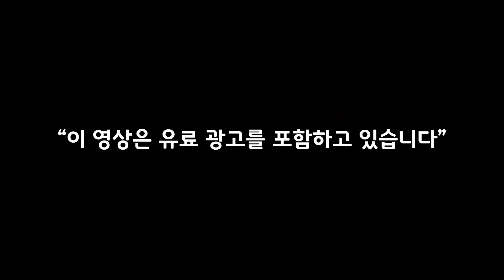EN/PT)송림사 대박패밀리는 OOO을 입는다. ｜ F/W 집콕 패션쇼 현장 공개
설수대 + 재시의 패션쇼 모델 핫 데뷔 사연! 코로나엔 대박패밀리는 이러고 놀아요..♥ 일상이 운동인 대박패밀리는 패션 역시 운동에 최적화 & 맞춤형으로 ㅎㅎ ! 설수대&재시 워킹 어떤가요? 누가 제일 멋진지 댓글로 남겨주세요! 이 영상은 네파키즈와 함께합니다.

■틱톡 TikTok ID [daebakfamily]